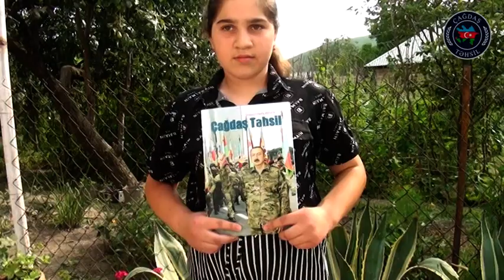T51.Əzizova Sevgi Ramin q.